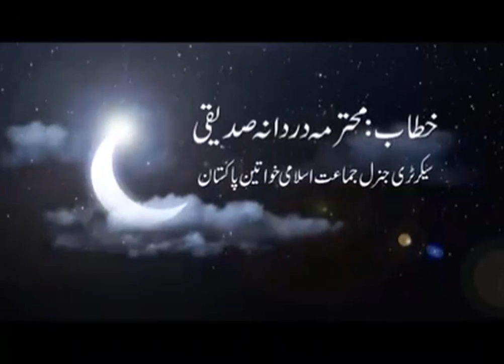خصوصی دعائیہ پروگرام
خطاب :محترمہ دردانہ صدیقی
سیکریٹری جنرل جماعت اسلامی پاکستان